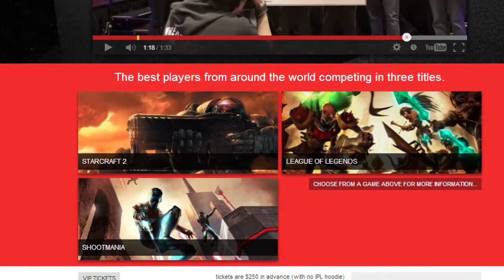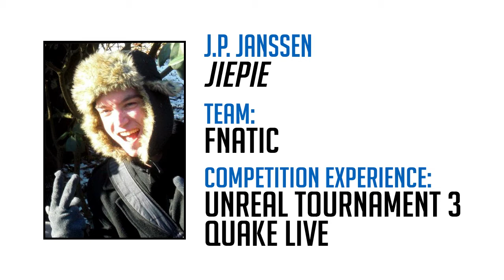ShootMania Triple Tap - News, Community, Events Ep 5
// Frag Dolls

// News
{ IPL6 ShootMania Qualifier Information }

// Community
{ FNATIC Twitter }